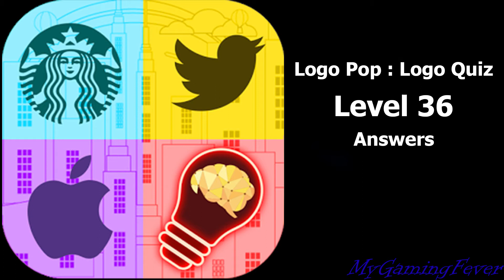Logo Pop : Logo Quiz - Level 36 Answers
Description:
Logo Pop : Logo Quiz is a free, full of fun game that consists of guessing the names of hundreds of logos from different brands.
Logos are part of our daily lives. We see them everywhere. Have you been attentive enough and noticing them?
Test your wits by recognizing these brand logos on Logo Pop : Logo Quiz!
Features:
★ More than 300 levels to play
★ Learn more about the brands after correctly guessing!
★ Earn game coins each time you guess the right logo
★ Free Shuffle & Recall letters hint
Player comments:
"So fun It is so fun because you can play it in a car, in bed, watching TV, in the park every where you want!"
"Logo Pop : Logo quiz is amazing and keeps your brain alert"
"Logo Pop : Logo quiz is the best game ever"
"Logo Pop : Logo quiz teaches you about brands"
"Logo Pop : Logo quiz highly recommended"